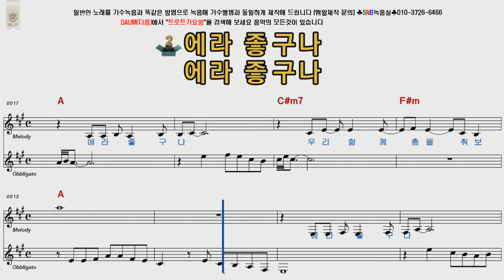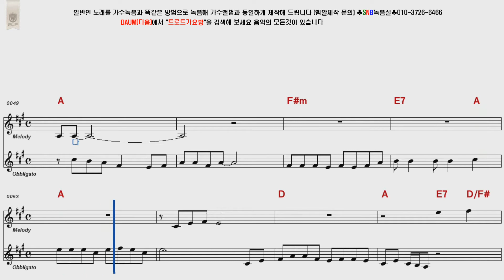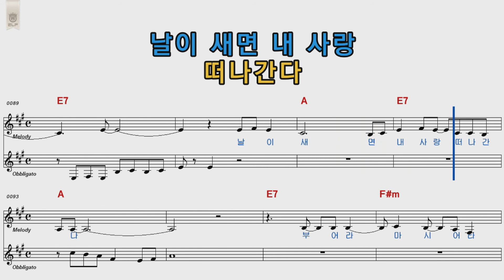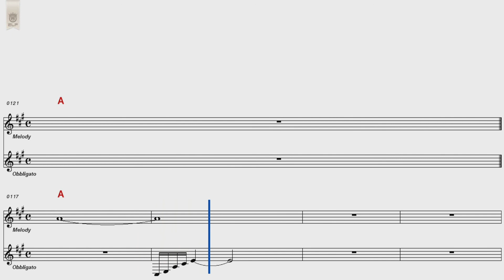주현미 사랑가 남자키